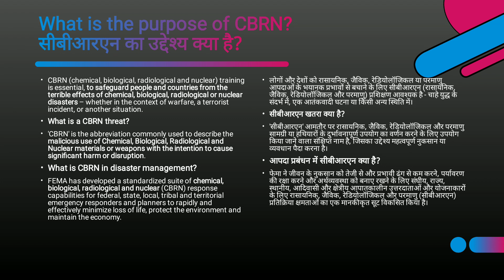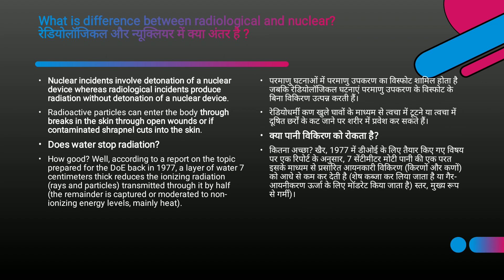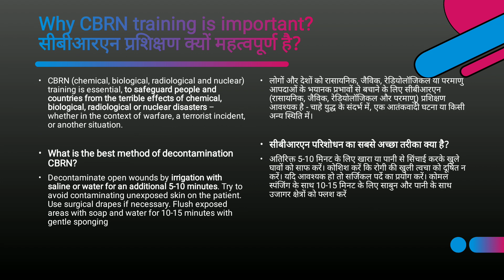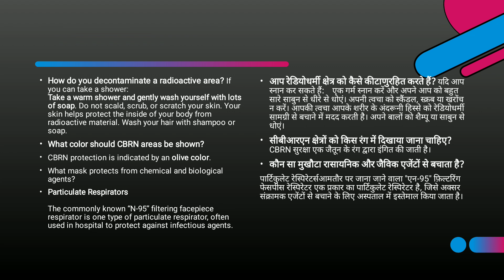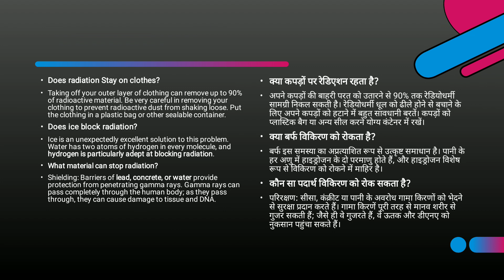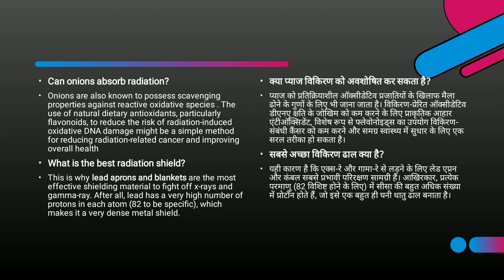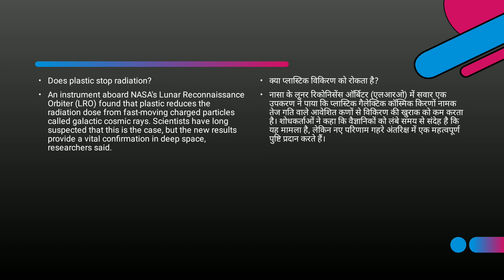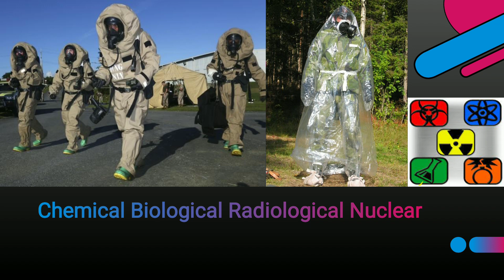What is CBRN? Why India worried?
Three basic types of disasters, namely, chemical, biological, radiological, and nuclear, are together known as CBRN. India's CBRN defence planning is based on Avoidance, Detection, Protection, Decontamination, and Damage Contr